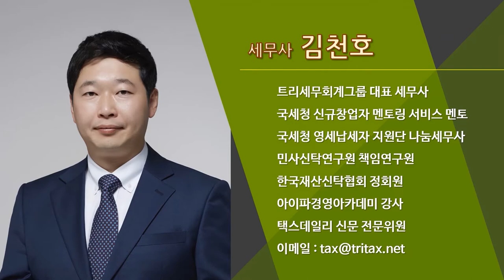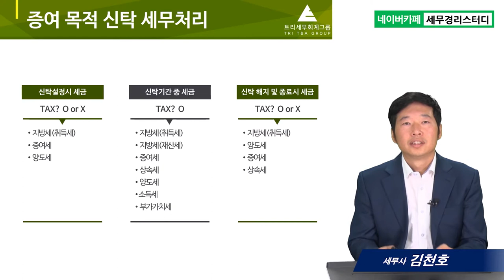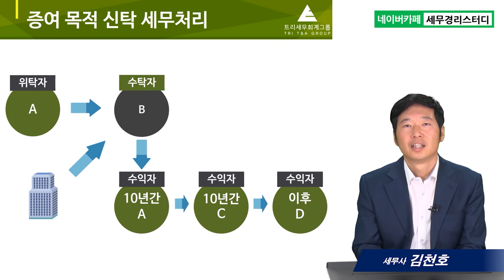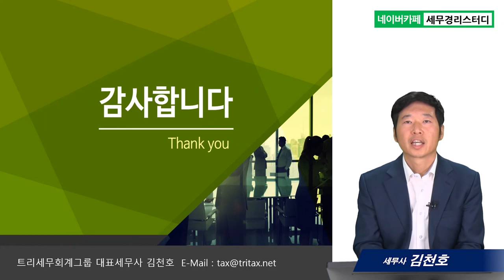#10 증여 목적 신탁 세무처리 - 김천호 세무사의 5분특강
10.증여 목적 신탁 세무처리